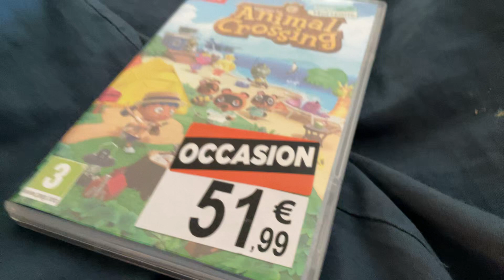Animal crossing game switch